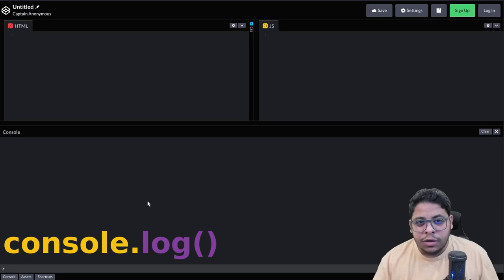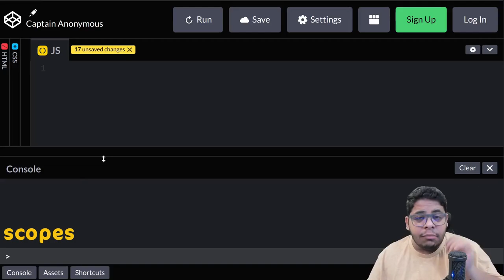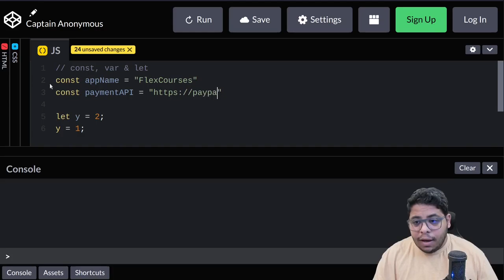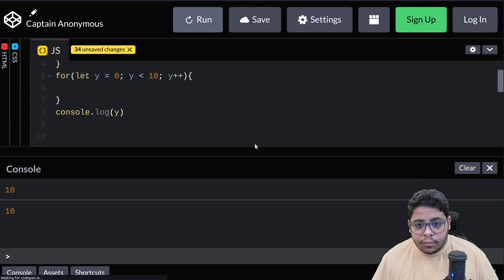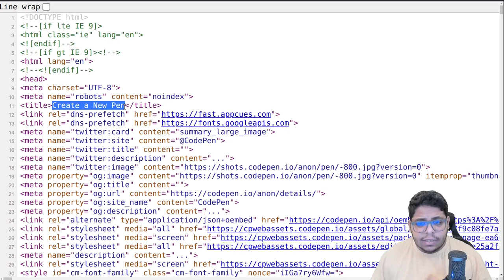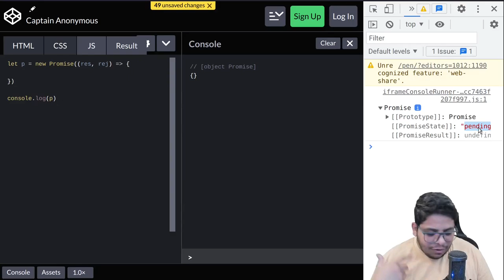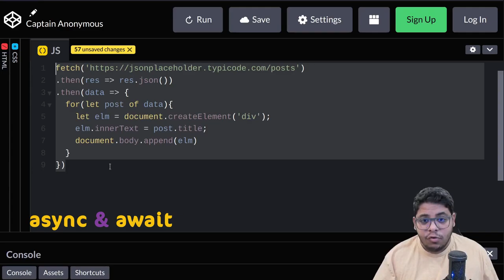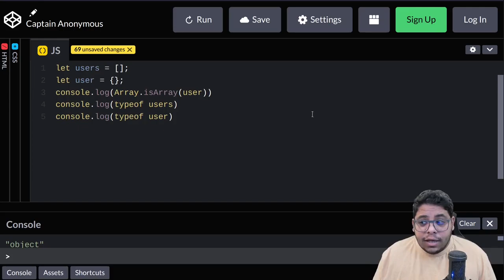10 مفاهيم في جافاسكربت هامة لكل مبتدئ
لو بدأت تتعلم لغة جافاسكربت، قد تشكل عليك بعض المفاهيم. بهذا الفيديو حاولت اجمع بعض المفاهيم التي أشكلت علي شخصيا في بداية تعلمي قبل سنوات ومن ثم لاحظت المتدربين معي يسألون عنها كثيرا.

سنتطرق في هذا الفيديو للتحدث عن

00:00 - المقدمة
01:19 - ماهي console كيف تستخدم ولماذا موجودة؟
04:46 - ما معنى لغة ديناميكية Dynamically Typed وماهي مزاياها وعيوبها؟
10:49 - المجالات البرمجية والوصول لها Scopes
15:25 - تعريف الثوابت والمتغيرات const var and let
18:51 - الفرق بين var vs let
26:19 - ماهو JSON؟
32:19 - التعرف على DOM & BOM
38:47 - الوعود Promises
48:42 - التنفيذ غير المتزامن Async & await
54:10 - التعرف على المصفوفات والكائنات Arrays & Objects

## تنبيه هام ##
## تنبيه هام ##